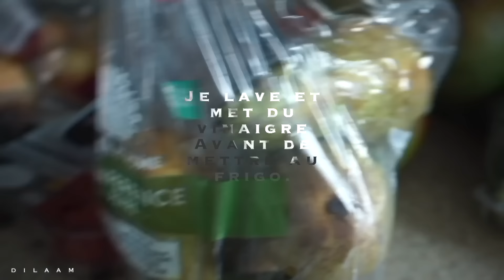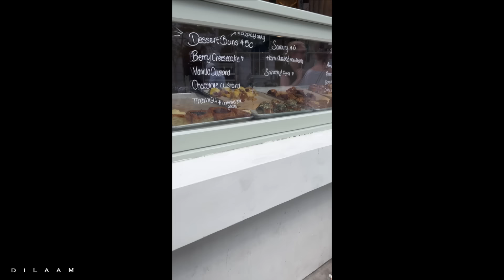VLOG: PREPARATIF DU MARIAGE|SHOPPING| ZARA TRY ON HAUL |MA NOUVELLE ROUTINE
Hello les Queens je suis contente de vous retrouver pour une nouveau vlog je vous emmène à la gym j’ai repris une routine saine. Nous allons faire les magasins et je vous parle un peu de mon organisation pour mon mariage. Hope you like 😘😘

Lundi
Gym wear
Bra:
Mardi
Jeudi
Twilly d’Hermes
Green Shirt:
Pink Trouser
Sunday
Nike Jacket
Lip Dior Oil 001
Lip Dior Oil 012
Lip Dior Oil new
Fresh Body WAsh
Fresh Body Milk
Fresh Body Scrub